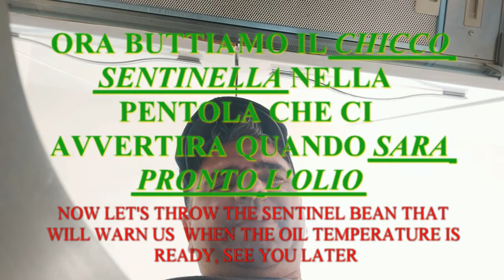POP CORN recipe without BURNING them 爆米花食譜，不用燃燒它們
Do you want to watch an interesting movie sitting comfortably on your sofa but have nothing to tease?

Do not worry, our videomaker offers you, in this video, some delicious POP CORN to taste in front of the TV and above all WITHOUT LET THEM BURN.

沒有行動的POPCORN視頻：

 您是否想看一部有趣的電影，舒適地坐在沙發上，卻沒什麼可笑的？ 不用擔心，我們的視頻製作人員會在此視頻中為您提供一些可口的POP玉米，您可以在電視前特別是在不燃燒它們的情況下品嚐它們。